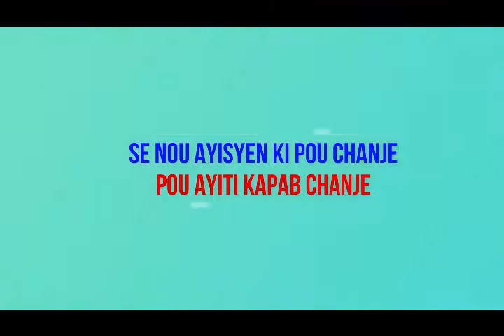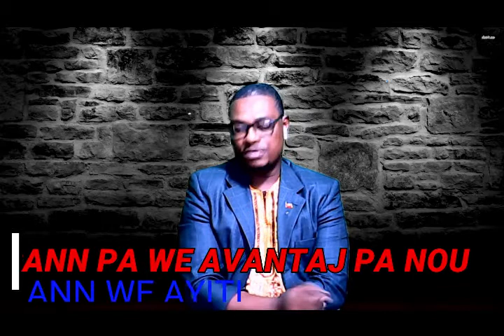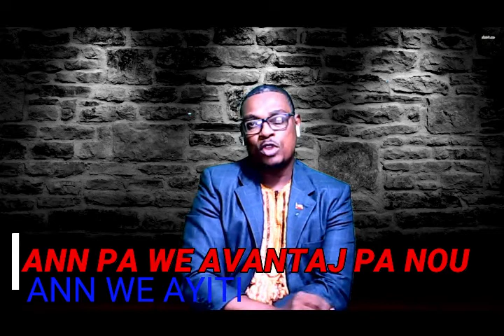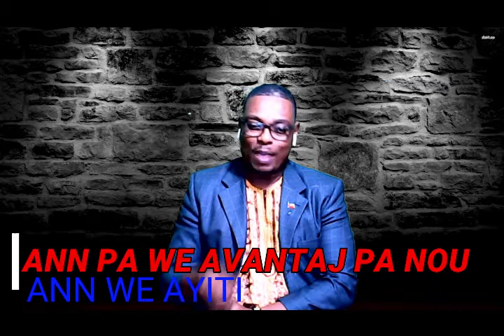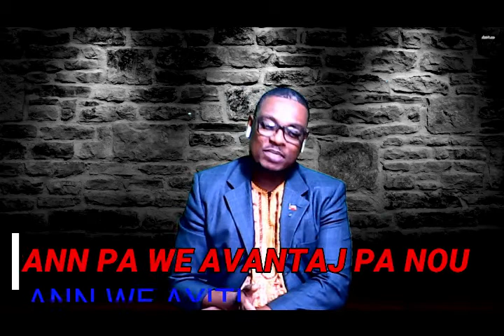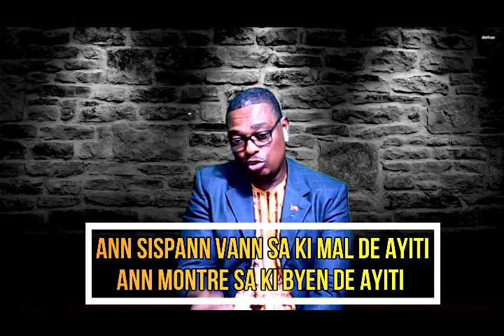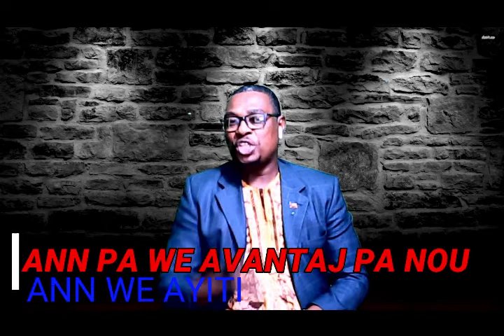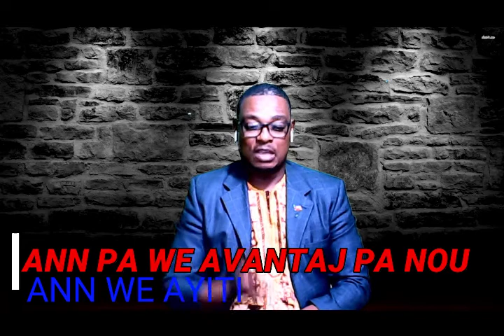DIALOGUE ENTRE-NOUS (YON LOT 🇭🇹AYITI POSIB)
YON LOT 🇭🇹AYITI POSIB MEN SE NOU KI POU CHANJE